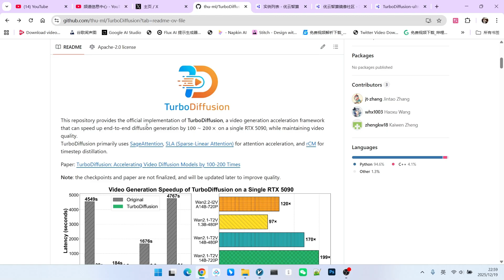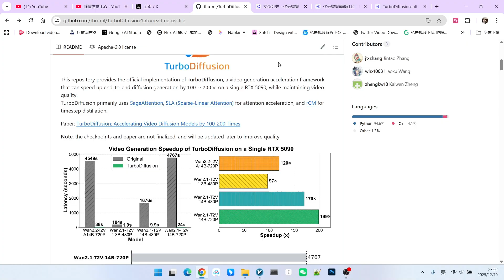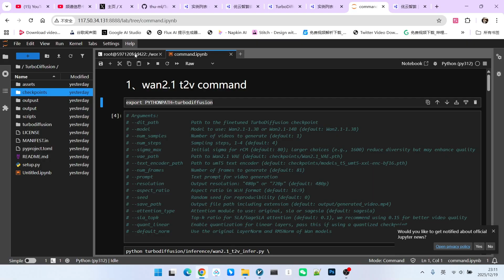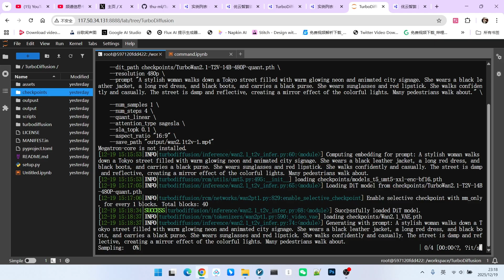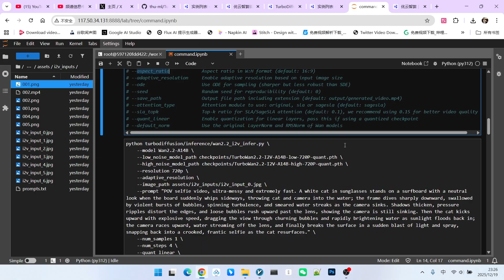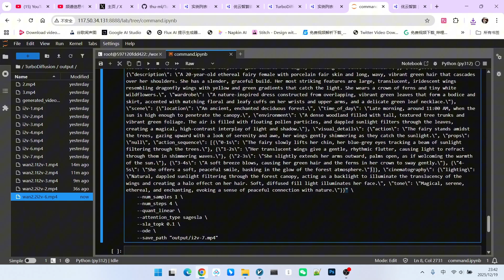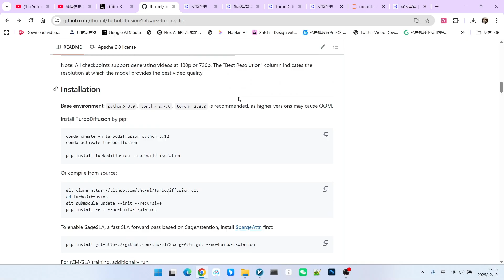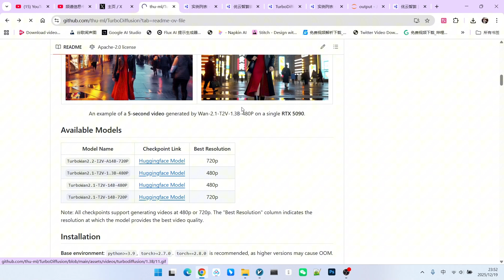Generate AI Video 200x FASTER! 🚀 TurboDiffusion vs. Wan2.2 on RTX 5090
Is AI video generation too slow for you? Not anymore.
Meet TurboDiffusion—the new acceleration technology that boosts video generation speed by up to 200 times! In this video, I test this beast on the new NVIDIA RTX 5090.
Watch as we generate high-quality 720P videos (Wan2.2) in just 40 seconds (down from 4500s!) and 480P videos in a mind-blowing 15 seconds. I'll show you the results are crisp, consistent, and incredibly fast.
✨ What's Inside:
1 The 200x Speed Boost: Real-time testing of Wan2.1 & Wan2.2.
2 Quality Check: Does speed kill quality? (Spoiler: No!)
3 Live Demo: Generating cinematic shots and anime style videos.
4 Setup Guide: How to run this on your own rig.